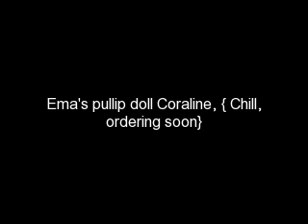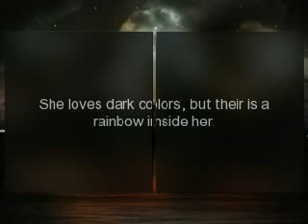Caroline pullip doll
This is Caroline!{Chill} I CAN'T WAIT TO GET HER!!! I CANNOT WAIT! I AM GETTING CORNICE FOR X-MAS MAYBE! THANKS 4 WATCHING!